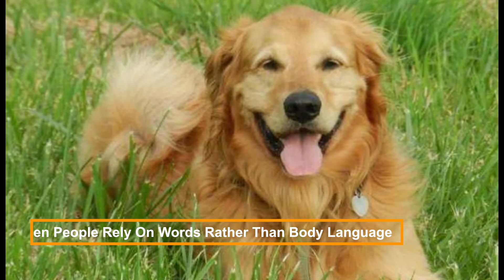12 Things People Do That Golden Retrievers Hate!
Dogbreeds, dogbehavior and dogtips

Would you like to see your dogs in our videos, banner or thumbnail?

Golden retrievers are such great family dogs. They are so smart, handsome, gentle, and friendly that it's easy to overlook some of their behavior problems. But, like any dog breed, they hate a few things we humans do. And in this video, we will look at a few of them!

About Dognation
🎥 Videos about Dogbreeds, dogbehavior and dogtips
🎨 Written, voiced and produced by Dognation